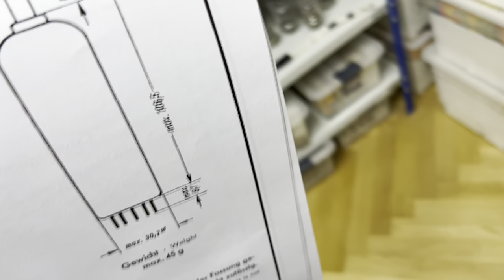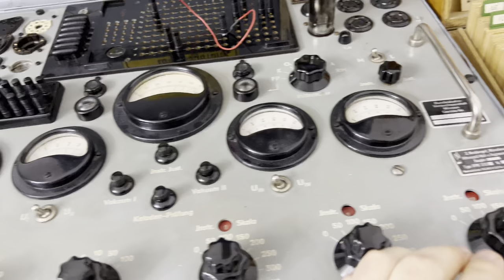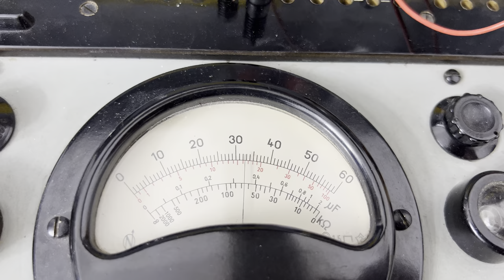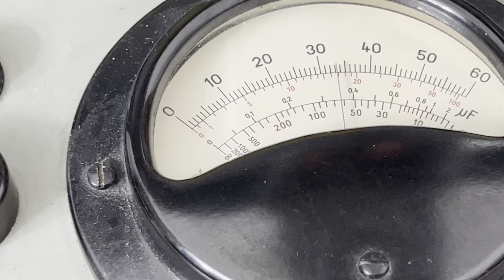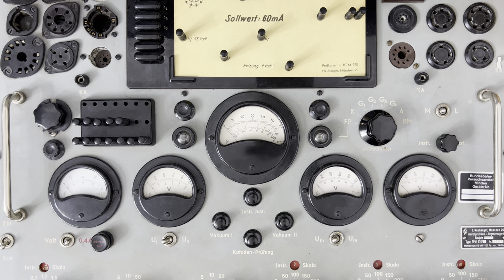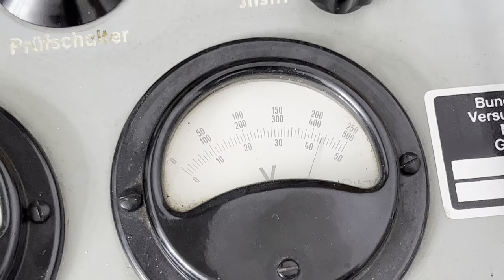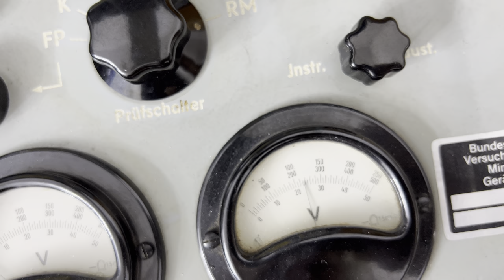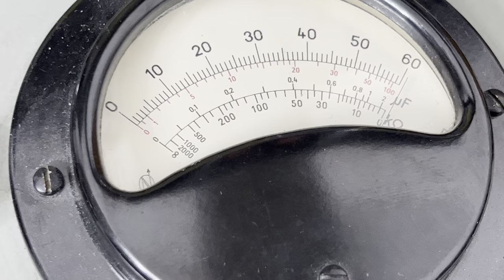Grundfunktion und Aufbau einer Elektronenröhre - Diode und Triode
So viele Fehler, in so einem so kurzen Video 😨🤪:
- Die PY500A ist natürlich für Serienheizung
 ausgelegt und eine Booster-Diode, kein HV-Gleichrichter
- Die Kontakte an der Röhre: Sockel
- Anschlüsse am Gerät: Fassung